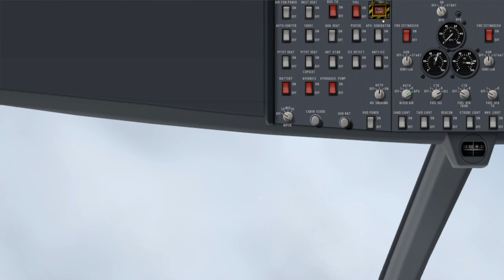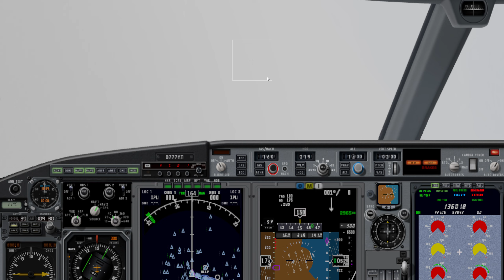X System Катастрофа 777 около пулково